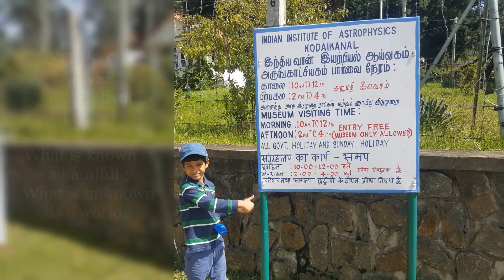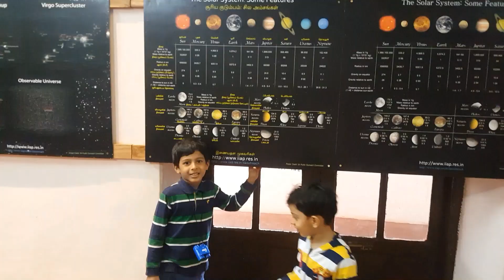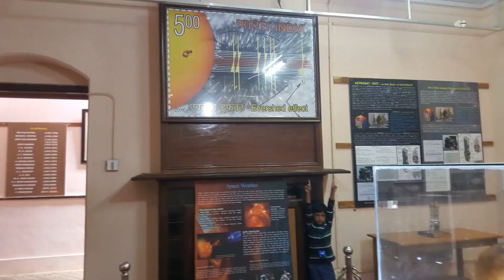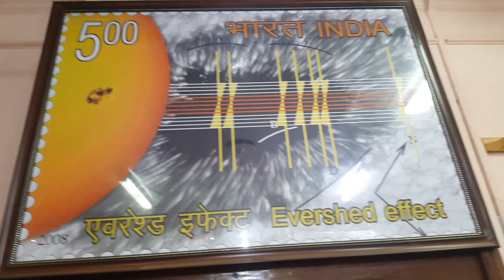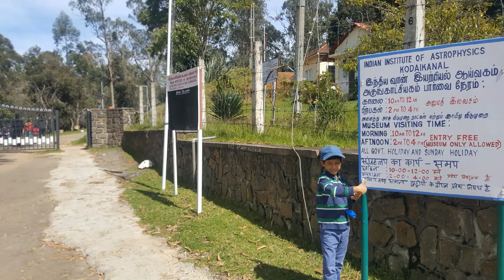KODAIKANAL SOLAR OBSERVATORY MUSEUM in KSO | Facts & Virtual Tour | EnrichAwareness Nonstop Sense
AKSHAJ & his mom share their learning captured in their visit to Kodaikanal Solar Observatory (History, Telescopes, Live Solar Image), one of the oldest & important solar study centers in India / World.

Covers a short note about the observatory, museum displays (Solar literature, prototypes, live solar image etc), a glance of important equipments (100 years old telescope, H-Alpha, Tunnel telescopes), Evershed hall, Evershed phenomenon / effect, Evershed stamp, Library with archival collections and our final insights from this visit.
Our educational channel hosts contents for youngsters to develop basic life skills.